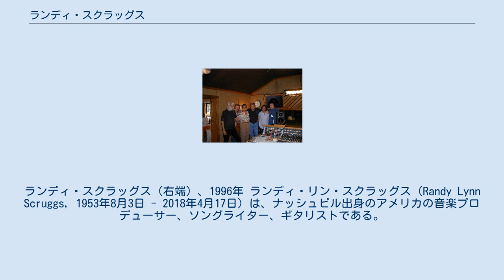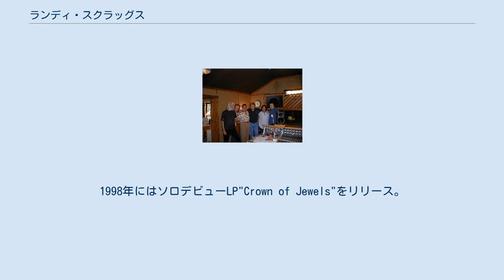ランディ・スクラッグス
ランディ・スクラッグス（右端）、1996年 ランディ・リン・スクラッグス（Randy Lynn Scruggs, 1953年8月3日 - 2018年4月17日）は、ナッシュビル出身のアメリカの音楽プロデューサー、ソングライター、ギタリストである。
13歳の時に初めてのレコーディングを行う。
グラミー賞を受賞し、カントリーミュージック協会賞ではミュージシャン・オブ・ザ・イヤーに2度輝いた。
アール・スクラッグスの次男である。
 ソングライターとして、ランディは "We Danced Anyway", "Love Don't Care (Whose Heart It Breaks)", "Love Has No Right", "Don't Make It Easy for Me", "Chance of Lovin' You", "Angel in Disguise"に参加。
 ランディは様々なアーティストと仕事をしてきた。
例えばマイケル・カード、タルボット・ブラザーズ、ウェイロン・ジェニングス、ジョージ・ストレイト、エミルー・ハリスなどである。
彼のキャリアは1970年リリースの兄のゲイリーとのコラボレーション・アルバム"All the Way Home"に始まる。
1998年にはソロデビューLP"Crown of Jewels"をリリース。
ランディは1972年のジョン・ハートフォードのアルバム"Aereo-Plain"でエレキベースを演奏。
 1994年には、父のアール・スクラッグス、ドク・ワトソンとともに、Red Hot Organization監修のAIDS支援アルバム"Red Hot + Country"で"Keep on the Sunny Side"を演奏。
 2018年4月17日に死去。
64歳没。